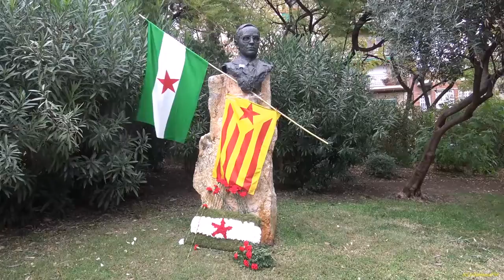Himne Nacional de Catalunya. Ofrena floral al monument de Blas Infante aquest matí en Nou Barris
amb @SumamosBCN.@CUPBarcelona.@3VR_9Barris @nacion_andaluza.
Un grup de persones ha participat aquest diumenge en la celebració del Dia Nacional d'Andalusia que s'ha celebrat a Barcelona.

El Dia Nacional d'Andalusia és una festivitat no oficial amb un fort component nacionalista que es commemora el 4 de desembre per recordar les manifestacions autonomistes de 1977.
Aquesta celebració es contraposa amb el Dia d'Andalusia (celebració oficial) que se celebra el 28 de febrer , en commemoració del referèndum sobre la iniciativa del procés autonòmic d'Andalusia de 1980.